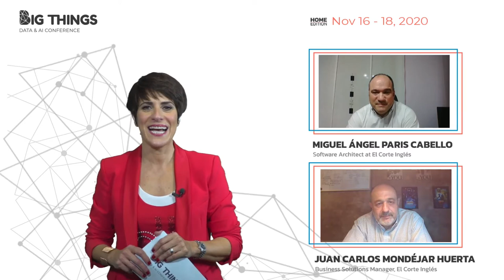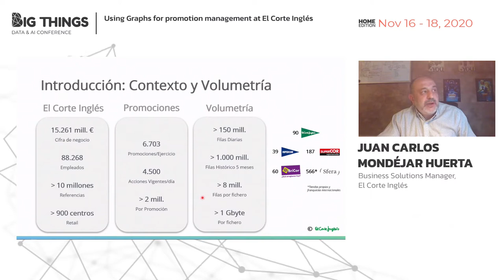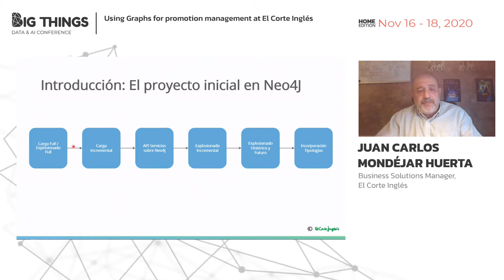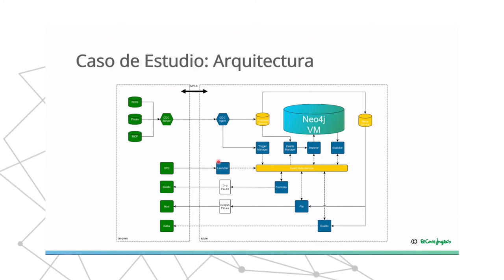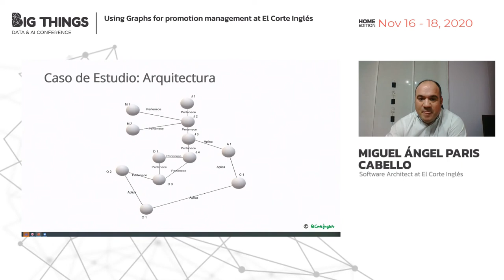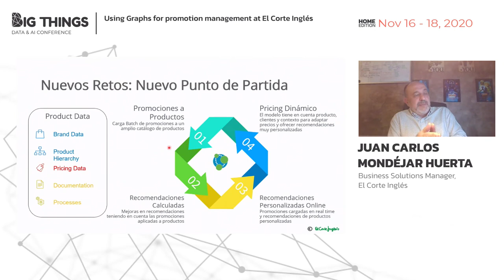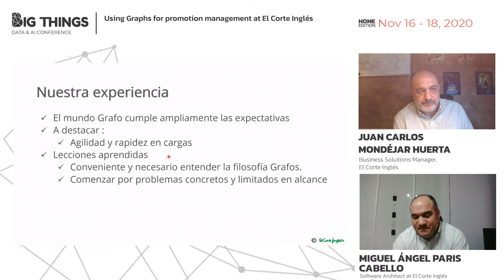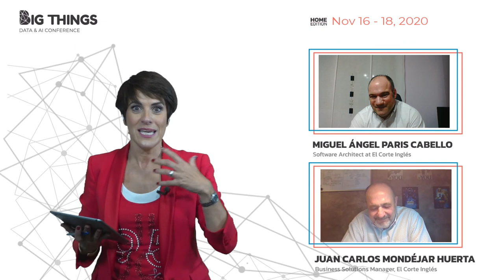Using Graphs for promotion management at El Corte Inglés by Miguel Ángel Paris & Juan Carlos Modéjar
El Corte Inglés is a leading business group in Spain, and its Retail business line, from department stores to small stores, has led this sector in Spain over the last century. We will talk about how El Corte Inglés has managed to improve its business process for managing promotions based on the implementation of graph technology using the Neo4j platform.

Session presented at Big Things Conference 2020 by Miguel Ángel Paris, Software Architect at El Corte Inglés and Juan Carlos Modéjar, Business Solutions Manager, El Corte Inglés

16th November 2020
Home Edition